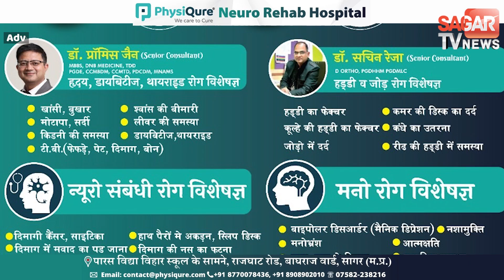शराब दुकान के सामने शराबियों की ढोल-डांस पार्टी , सागर पुलिस का नही कोई डर || STVN INDIA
शराब दुकान के सामने शराबियों की ढोल-डांस पार्टी

ये वीडियो सागर की गोपालगंज शराब दुकान का है, जिसमे शराबियो की ढोल धमाकों के साथ डांस पार्टी चल रही है। शुक्रवार शाम का ये नज़ारा उस वक़्त का है जब कुछ लोग ढोल धमाके के साथ शराब दुकान पहुँचे थे। सभी इतने बेसब्र थे कि शराब दुकान के सामने ही ढोल धमाकों की ताल के दीवाने हो गए और नाचना शुरू कर दिया। खैर इस दौरान इन्हें रोकने वाला कोई नही था। वही इस तरह शराब दुकान के सामने ढोल ताशे के साथ शराबियों का नाचना पुलिस व्यवस्था पर भी सवाल खड़े कर रहा है।